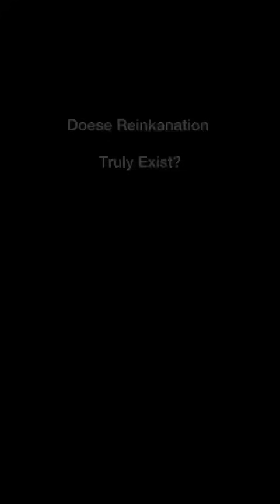Small girl came back from the Spř!t, u@l world because she had an unfinished business with a Man😱